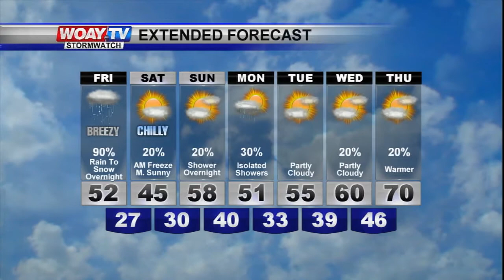Dry tonight, rain and snow showers for Friday